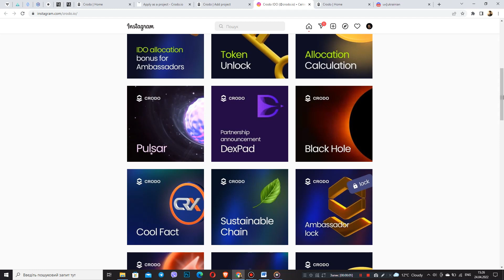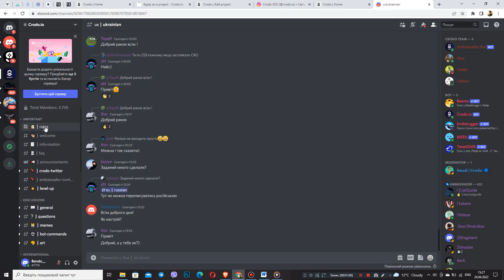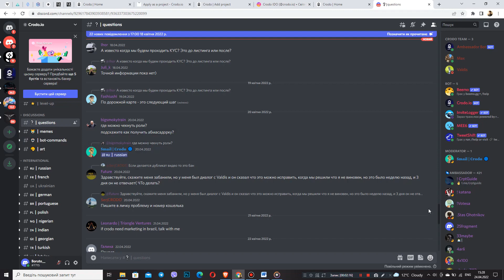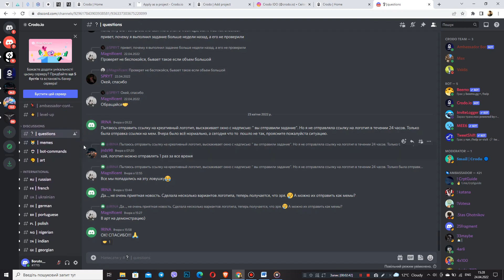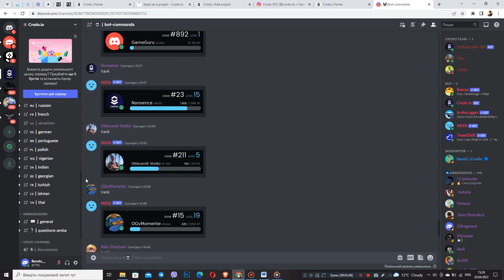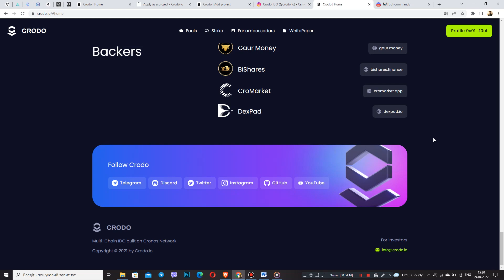crodo/ Ambassadeursprogramma / Waarom is Discord belangrijk voor ambassadeurs, Crodo?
Hallo vrienden! Wat betreft meneer Atlant. In deze video zullen we het in meer detail hebben over het belang van koninklijke onenigheid voor iedereen, voor een seconde voor elke ambassadeur. De informatie is nuttig voor zowel ambassadeurs als degenen die zich willen aanmelden voor het Crodo-project Ambassadors-programma. Hier gaan we.